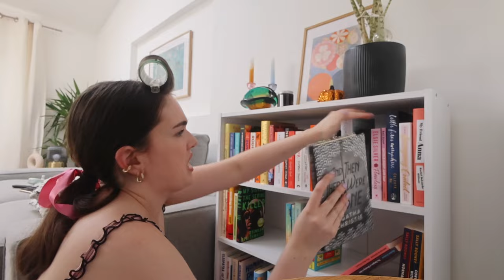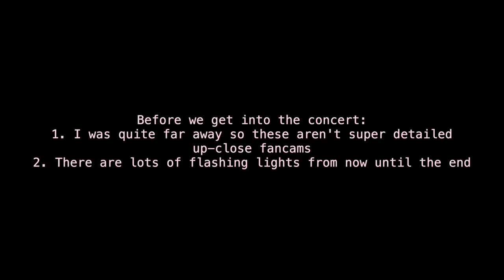TWICE CONCERT IN LONDON | Ready to Be World Tour in London D2 Vlog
It's time for the Twice vlog - I went to day two of their Ready to Be world tour in London and it was amazing. I included all of my concert clips, apologies they aren't my best work but I was a little further away than usual but hopefully you can still enjoy them and get a feel of what the London show was like. Our encore songs were TT, Hare Hare and Espresso (sorry but I wasn't there for Espresso).

ALSO reorganise my bookshelf with me as I try to fill my time before heading to the concert.

Free Music for Videos 👉 Music by oh, the joy. - 3pm in rio

Chapters:
00:00-06:29 Intro and Bookshelf Organising
06:29-06:47 At the o2
06:47-30:11 Concert